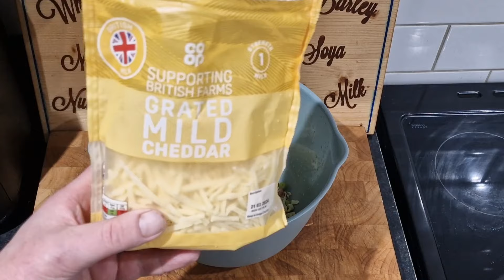Bacon and Cheese Stuffed Peppers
Can't believe I've never done stuffed peppers before so here it is

I Would like to thank everybody that has watched, liked and Shared this video as without you guys this Channel would be nothing. Love Every Single one of you, Chris xxx

You Can Also Support our Very Good Friends of the Channel and they are ⬇️⬇️⬇️⬇️⬇️⬇️⬇️⬇️⬇️⬇️

Camara - Samsung S20 Ultra Edge and Canon 100d DSLR, Samsung S22 Ultra
Editing - Power Director and Inshot

Anyway until next time I love ya xxx